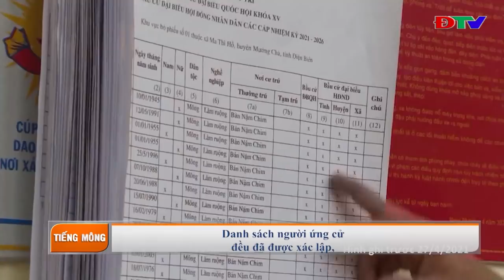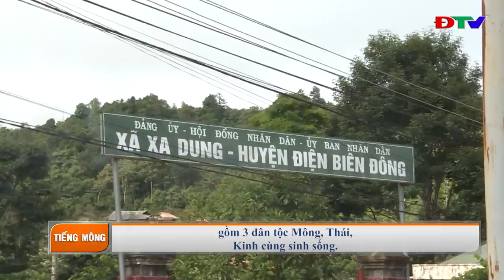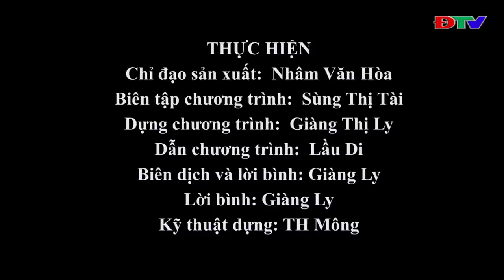ĐIỆN BIÊN - XOV TOOJ CUA LUS HMOOB DIEN BIEN (HNUB 20-5-2021)